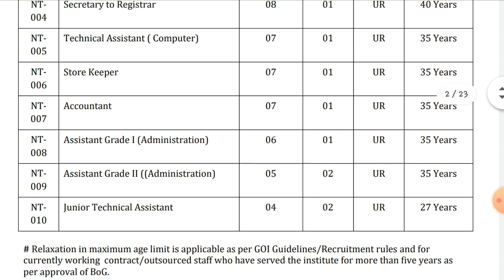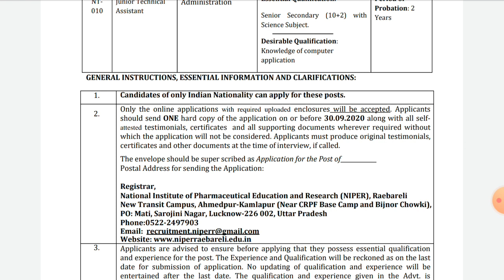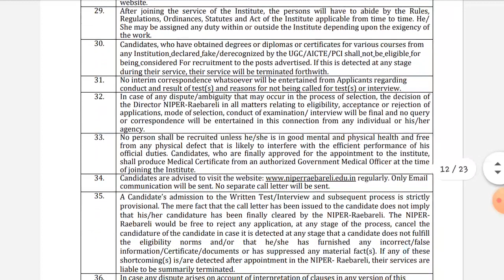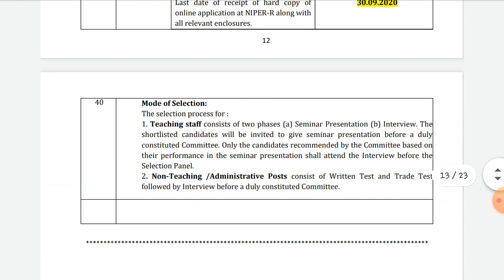ప్రభుత్వ కాలేజీలో ఉద్యోగాలు || latest non teaching staff Recruitment 2020 ||JobSearch ||Jobsacademy